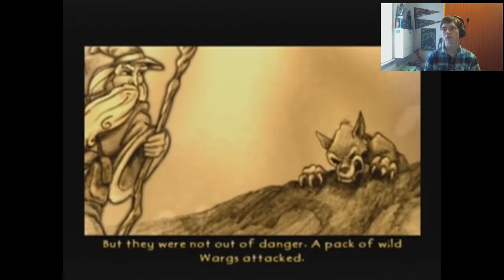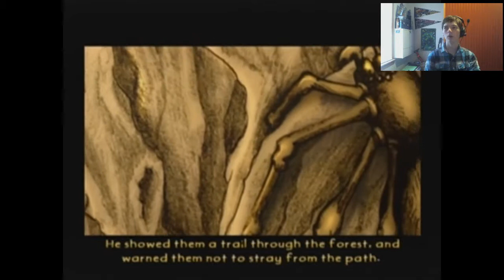The Hobbit Let's Play ep 10 Balfor's Freedom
We free our dwarf friend Balfor from the clutches of the goblins and escape.. only to find ourselves in Mirkwood Forest